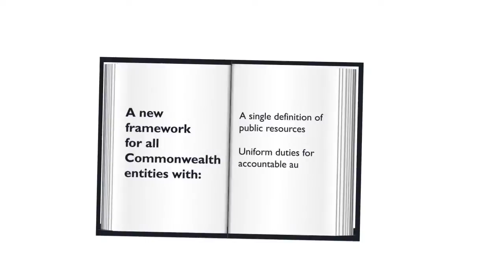Introduction to the Public Governance, Performance and Accountability Act 2013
Text on screen: The Australian Government Public Management Reform Agenda.

Describer: These words appear in the sky above the clouds. The camera slowly starts to move down through the clouds.

Text on screen: From 1 July 2014 the way the Australian Government manages resources will be simplified.

Describer: Camera moves down through the clouds a bit more.

Text on screen: Each financial year the Australian Government manages public resources worth more than 400 billion dollars.

Describer: The camera moves down out of the clouds to a Department of Finance building. The camera zooms in through the doors of the building til it stops inside.

Text on screen: These resources are managed by over 300,000 people.

Describer: A large crowd of people appear under this text. The camera zooms back out of the building, more buildings grow out of the ground around the Finance building as the camera continues to zoom out. Finally the camera zooms far enough out so you can see all of Australia and building have spread all over Australia.

Text on screen: In nearly 200 Australian Government organisations across Australia.

Describer: The camera zooms back in to the Finance building as several trucking carrying Australia's tax are shown arriving at the building.

Text on screen: These resources are used to provide services such as...

Describer: Trucks drive out of the Finance building with the following text written on them.

Text on screen: Health, communications, infrastructure, defence, education and social services.

Describer: Camera moves back to the Finance building.

Text on screen: To guide us to use public resources, we need a proper framework.

Describer: The camera zooms back into the building to show people working inside and 2 people standing holding books. One is holding the Financial Management and Accountability Act and the other is holding the Commonwealth Authorities and Companies Act.

Text on screen: The current resource management framework requires updating and simplification. From 1 July 2014 existing resource management legislation will be replaced by the PGPA Act 2013.

Describer: The camera zooms in on a projector showing the PGPA Act.

Text on screen: PGPA Act. Public Governance, Performance and Accountability Act 2013.

Describer: The PGPA Act book opens and text is written on the pages.

Text on screen: A new framework for all Commonwealth entities with: A single definition for public resources. Uniform duties for chief executives, boards and officials.

Describer: The page turns and a 3D pop image appears of a man sitting at a desk covered in red tape as some scissors cut it away.

Text on screen: Simplified legal requirements for all Commonwealth entities.

Describer: The page turns to show a person writing some plans and 2 other people helping each other up a graph.

Text on screen: Greater emphasis on planning and performance.

Describer: The page turns to show a man carrying blocks that spell out the word 'Risk' and another man with a trolley being directed by a third man.

Text on screen: Greater emphasis on risk management.

Describer: The page turns to show a crowd of people standing outside of a maze.

Text on screen: Focus on co-operation and partnering.

Describer: The book closes and zooms out to show it is now being held by a man inside the Finance building.

Text on screen: So make sure you know what the new Australian Government resource management framework means for you.

Describer: The camera zooms out of the building, out of Australia and into the clouds once more. The screen goes white and the Australian Government Department of Finance logo is shown.

Text on screen: To find out more about the reforms to the Australian Government Resource Management Framework, Developed by Interactive Learning Solutions.